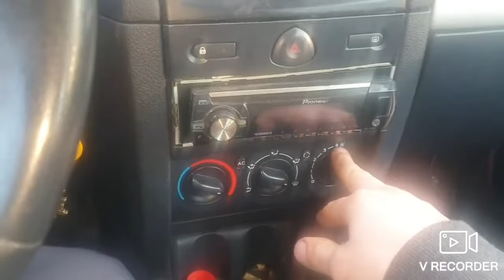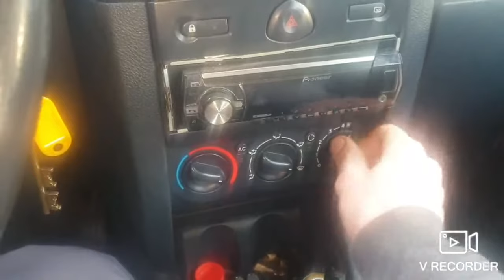problème chauffage clio2